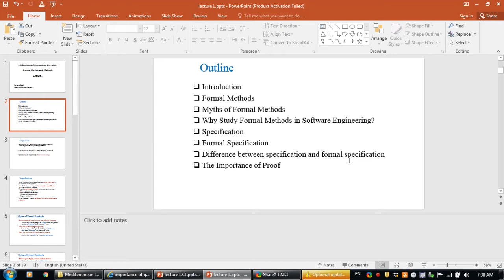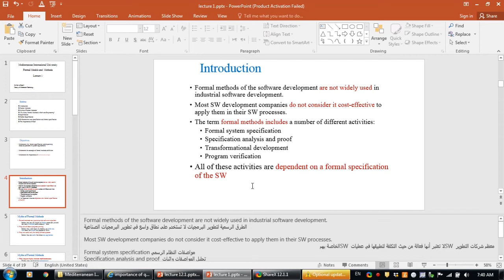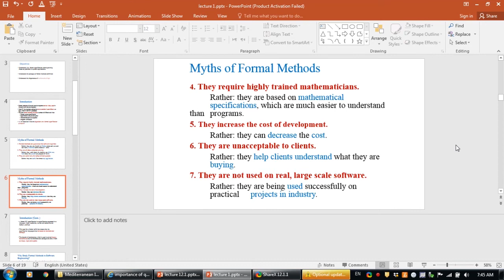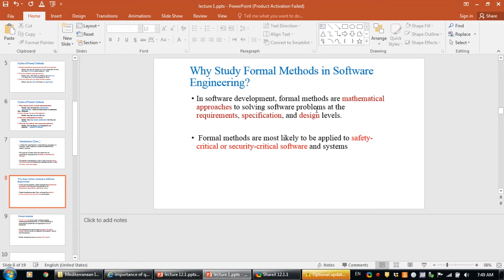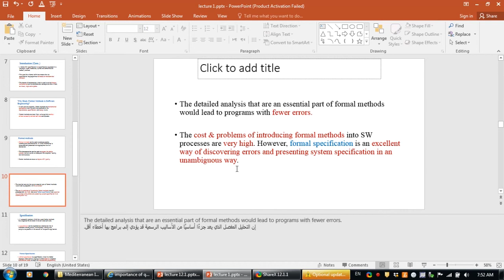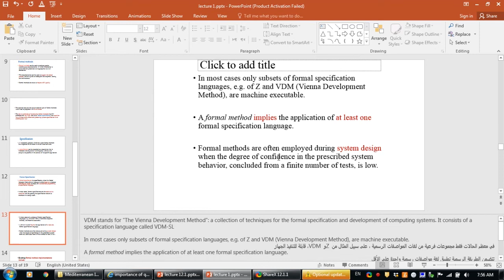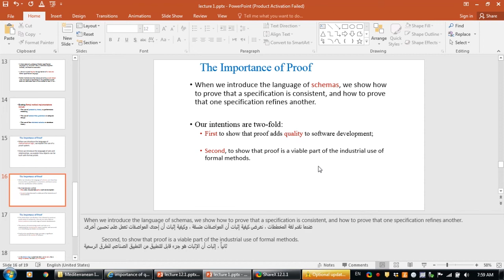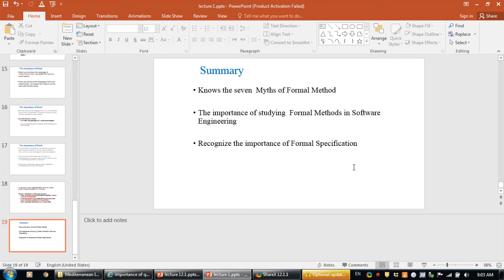Formal Models and Methods lecture 1 Dr Salwa Elakeili